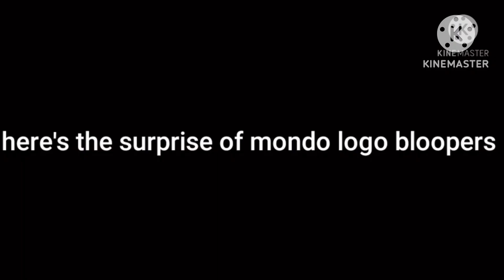Mondo logo bloopers 3 part 1: takes 1-10 (fixed and reuploaded)